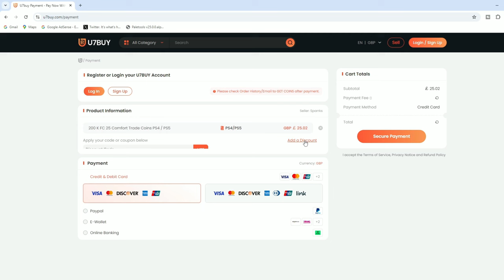FIRST ICON PACKS OF THE YEAR ON FC 25!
FC 25 Coins - Save 6% of FUT Coins with code “Rocco”
Today EA dropped the first icon pack sbc of the year, so we opened loads to try to pack some of the best players